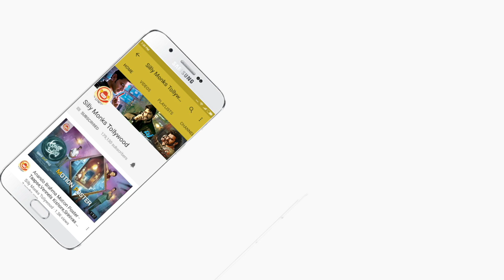KGF Movie Success Meet - Yash, Srinidhi Shetty, Prashanth Neel | Silly Monks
Watch KGF Movie Success Meet.

Starring Yash SrinidhiShetty PRashanthNeel VijayKiragandur Written & Directed by: Prashanth Neel

Starring: Yash, Srinidhi Shetty, Ayyapa, B Suresh, Srinivas Murthy, Archana Jois, Roopa Rayappa, Master Anmol, Ananth Nagu, Malavika, Achut Kumar, Naga Bharana, Dinesh Mangalur, Harish roi, Neenazam Ashwath, introducing Avinash, Ram, Lucky, Vinay